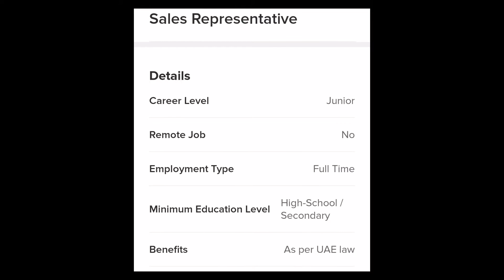Jobs In UAE, sale representative job in sharjah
Jobs In UAE, sale representative job in sharjah  Online World
As You know My Channel Name "Online World" As the name
We Are making videos about All topics .
We are making Videos All over Things , like real Animals
videos , New technology in The World, Regarding Information
about all kind of software mobile, cooking,
makeup, healthy food & computer.
Short Funny clips, Daily World News , jobs updates, games, Health
information, jokes, cartoons, Education viedos, Religious Topics E.T.C.
Even you want any information any things you want
Just Comment us We make Good video for You & Provide
you correct Information.